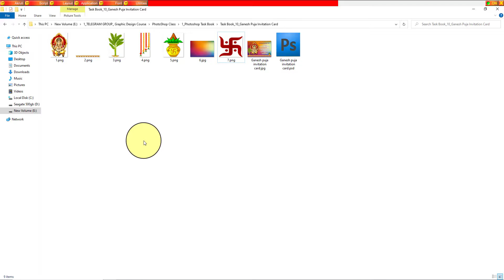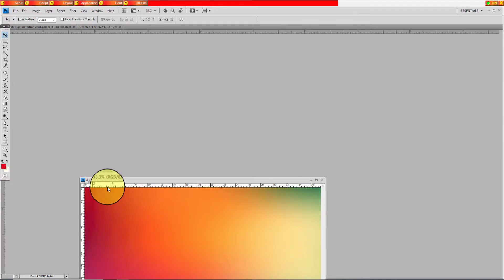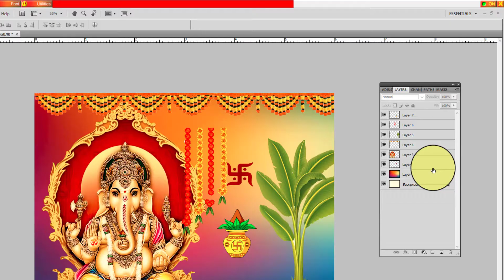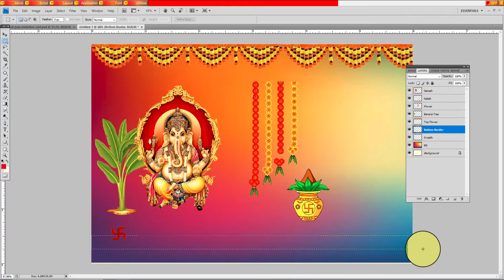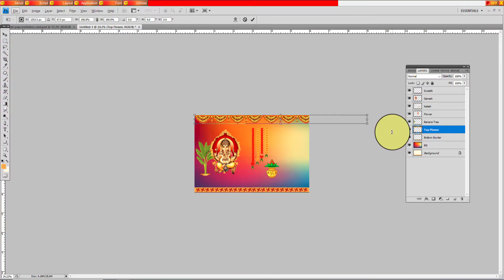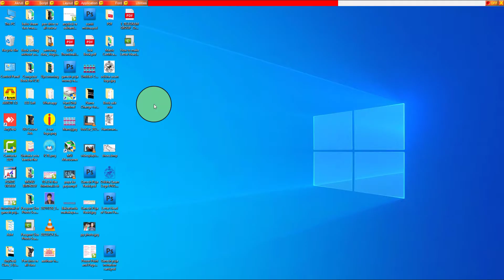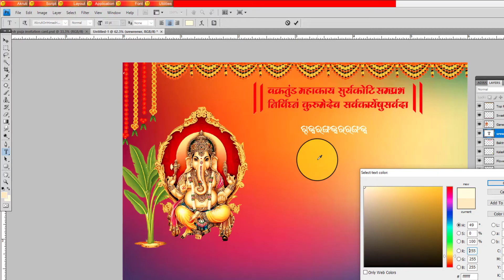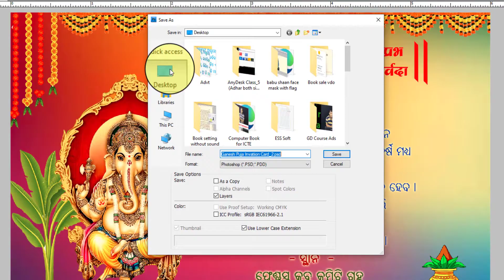ଗଣେଶ ପୂଜା ଡିଜିଟାଲ ନିମନ୍ତ୍ରଣ ପତ୍ର || Ganesh Puja Invitation Card in Odia || How Make Ganesh Puja Card